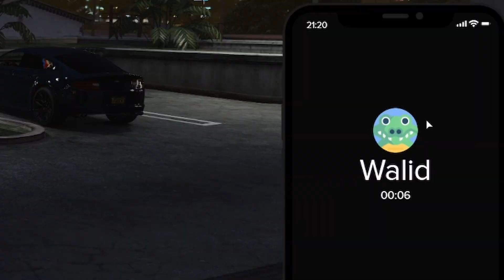COMMENT S'OCCUPER D'UNE POOKIE !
Suite des aventures GTA RP de Mathieu Khanez sur LSC